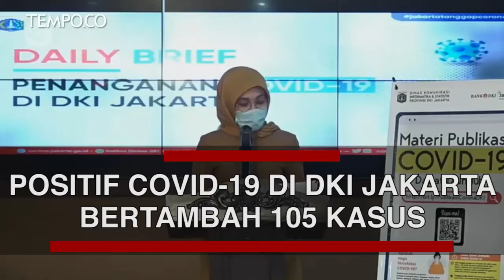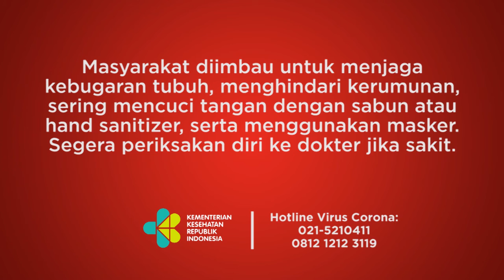POSITIF COVID-19 DI DKI JAKARTA BERTAMBAH 105 KASUS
Pemerintah Provinsi DKI Jakarta melalui Kepala Bidang Sumber Daya Kesehatan, Dinas Kesehatan DKI Jakarta Ani Ruspitawati. pada siaran persnya di Jakarta, Senin (15/6), menyampaikan penambahan jumlah kasus positif sebanyak 105 kasus. Jumlah keseluruhan kasus positif di wilayah DKI Jakarta menjadi sebanyak 8.968 kasus. Dari jumlah tersebut, 4.197 orang dinyatakan telah sembuh.

Video: ANTARA (Erlangga Bregas Prakoso/Agha Yuninda Maulana/Edwar Mukti Laksana)